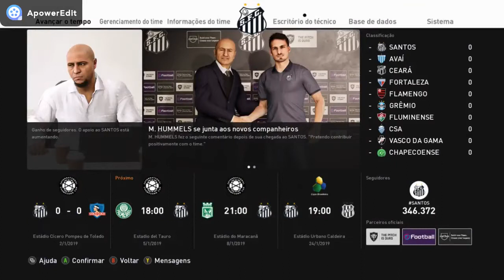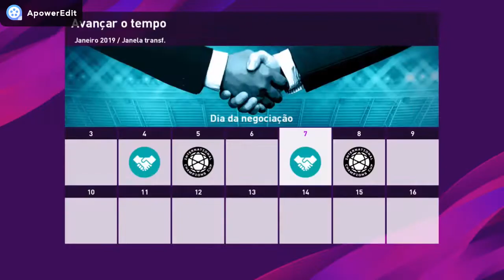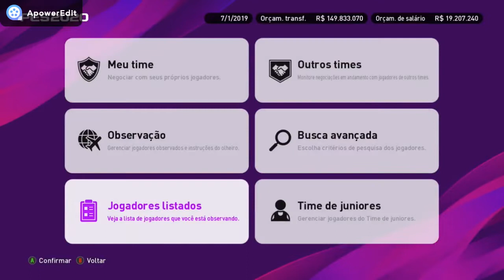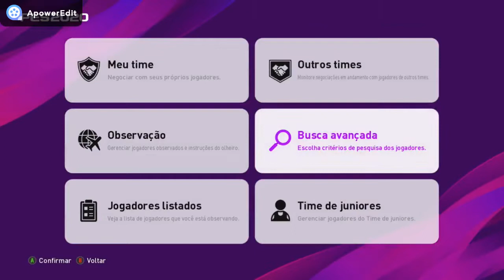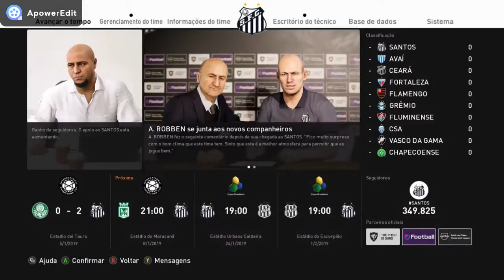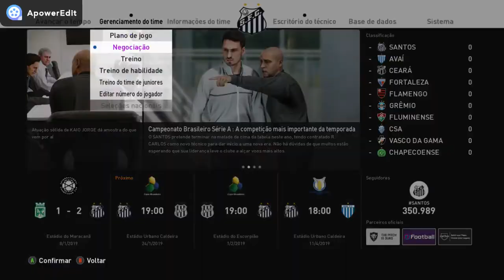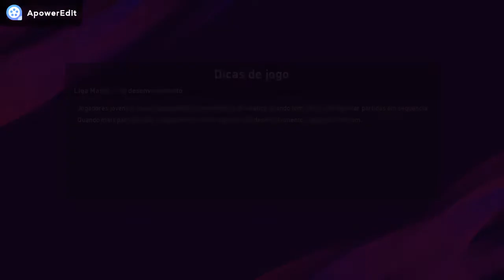JANELA DE TRANSFERÊNCIAS ESTA ABERTA !! TITULO DO SANTOS??? PES 2020 MASTER LEAGUE #02